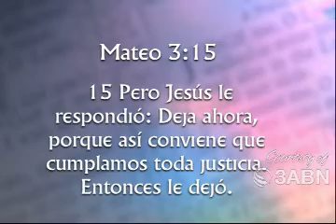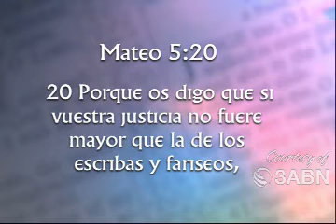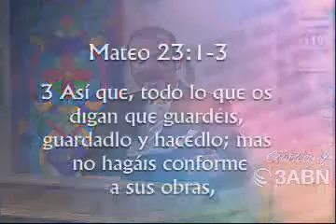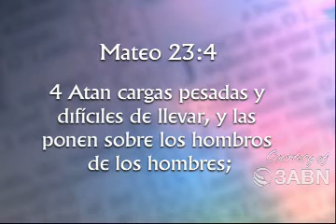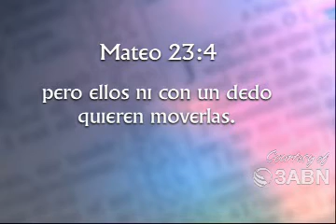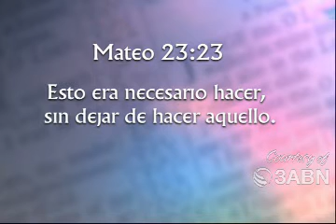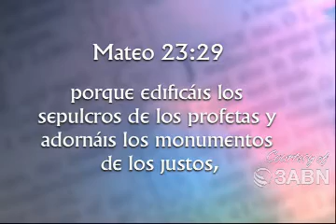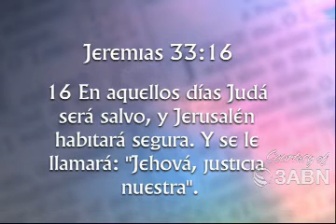Justicia -- Pastor Efraín Poloche CAPILLA DE FE